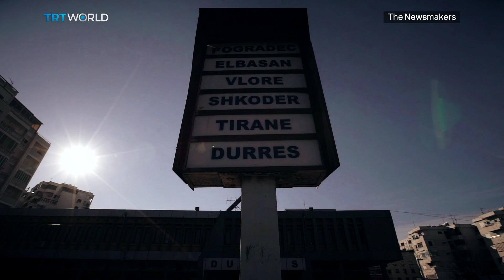What’s behind Albania’s political unrest?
Albania’s Prime Minister Edi Rama is negotiating his country’s EU ascension, and whether to open the border with Kosovo. But all of this is happening against a backdrop of protests calling for his resignation. Iolo ap Dafydd reports.